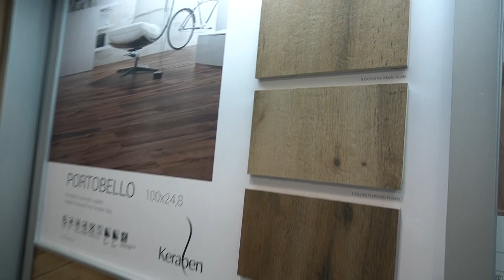VLOG REFORMA I Elegimos los suelos y empiezan las obras!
Hola piñitaaaaas ❣

Pronto más y mejor!
Os dejo aquí link e instagram de GressMaresme y las referencias de los suelos que hemos escogido.

Suelo porcelánico madera:
- Milena (tono nuez) - Argenta cerámica
Suelo hidráulico entrada:
- Bolonia 22 (beige) - Cerlat
Suelo hidráulico baño/lavadero:
- Palermo 22 bea - Cerlat

✓ YesStyle: ZUMO2020 (10% Dto.)
✓ Shein: Zumodepi15 (15% Dto.)
✓ Miin Cosmetics: PIÑA15 (15% Dto. en primeras compras)
✓ Perfumare: PINEAPPLE10 (10% Dto.)
✓ Louveme Jewelery: MERCE15 (15% Dto.) del 1/8 al 31/12 del 2021

 ♡♡♡♡ Gracias por estar al otro lado de la pantalla ♡♡♡♡